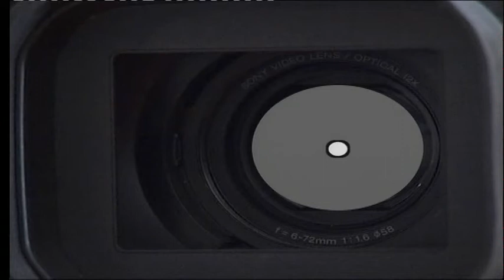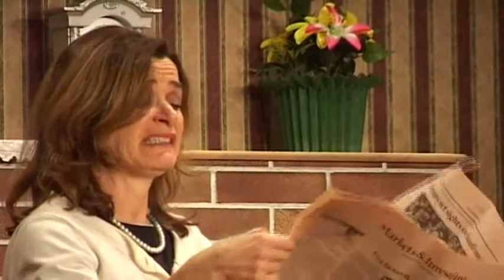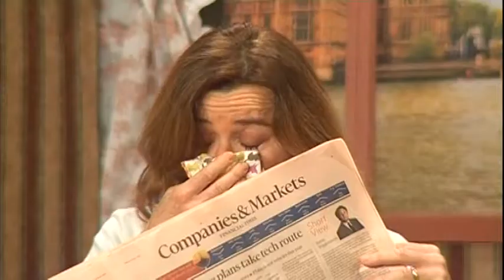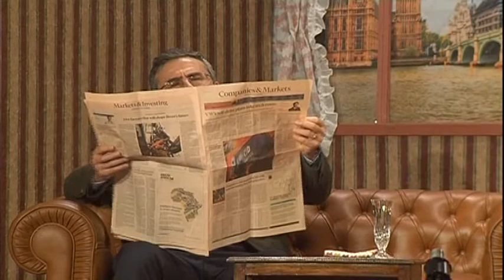Il giallo della sciarpa gialla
Il giallo ha la regia di Gianfranco Di Tommaso e le scene di Enzo Fiore. Alle luci e ai suoni Jean Claude.
Personaggi ed interpreti:
Oliver il maggiordomo:  Raffaella Di Tommaso
Sir Howard Ingletor: Luca Centra
Lady Ingletor: Daniela Pennino
Lady Ingletor (madre); Anna Farina
Lady Hamilton: (Anna Farina)
Patricia Pinkerton: Francesca Toesca
Zio Theodor: Gianfranco Di Tommaso
Rosa Culetto: Emanuela Amore
Ispettore O' Drill: Luigi Zantedeschi
Agente Antonio Pan: Gianfranco Di Tommaso
Carletto Ingletor: Adriano De Mare
Mary Poppins: Anna Farina